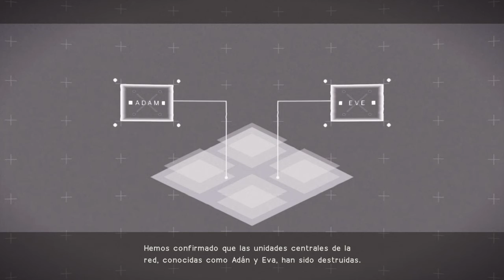NieR Automata - Gameplay #27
Bienvenidos amigos a este nuevo gameplay de NieR A. Donde vamos por la tercera vuelta en este juego, vamos por otro final y descubrir el verdadero final
También aprovechó para recomendarles un grupo para gamers el cual está creciendo y evolucionando, Cultura Gamer: